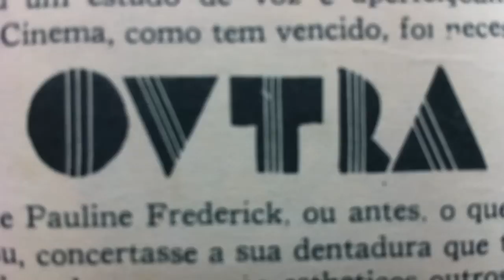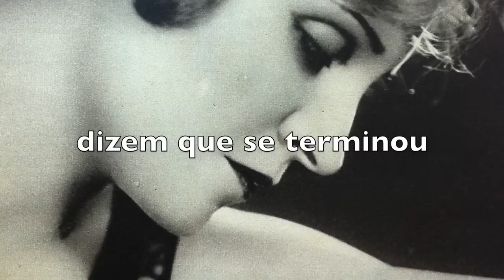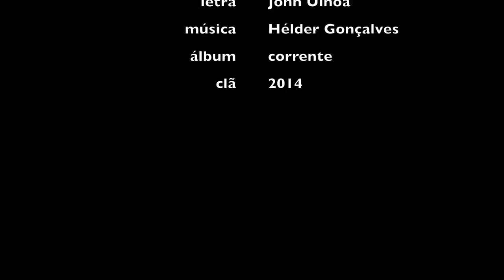Clã - Outra Vez (lyrics video)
Tema extraído do álbum CORRENTE dos clã, 2014